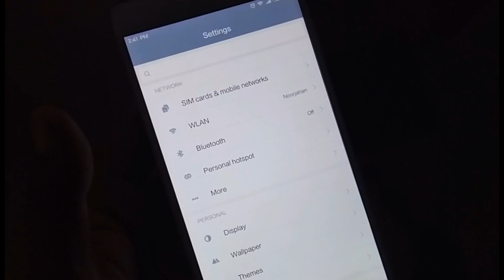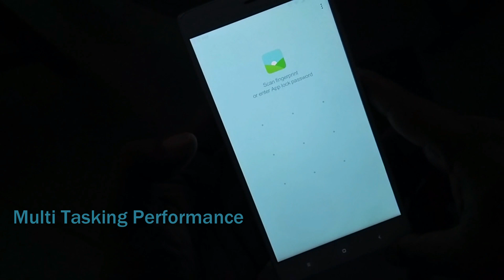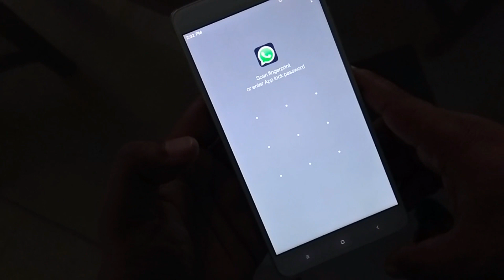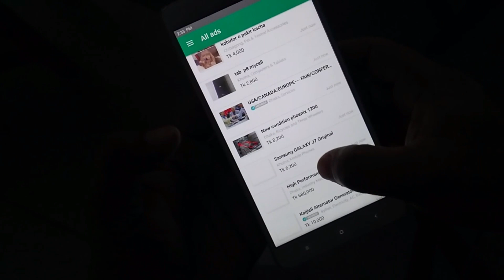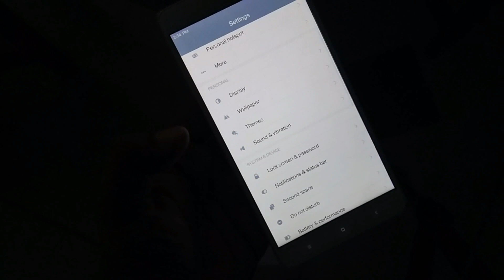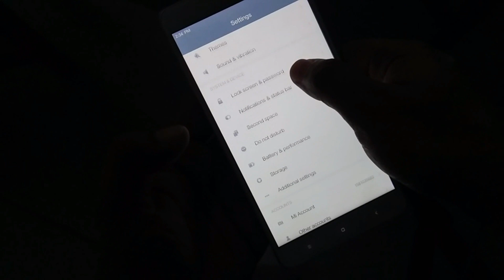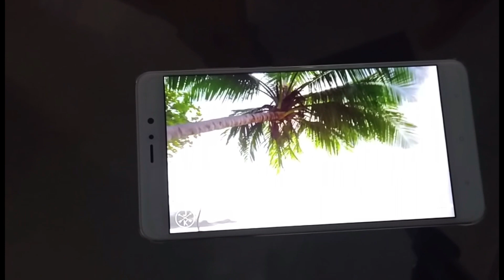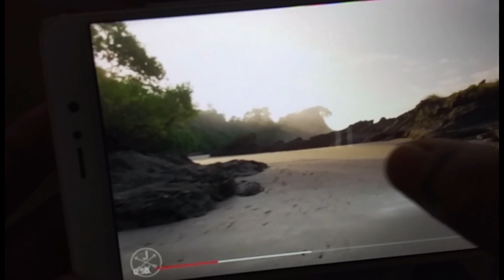Xiaomi Mi5s Plus Indepth Review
Noorjahan International
(Smartphone & Gadget)